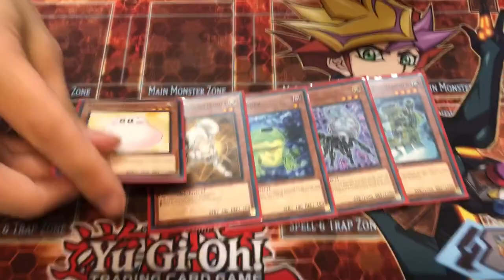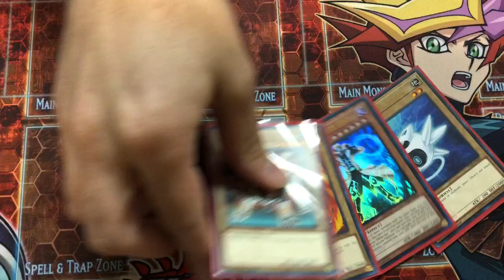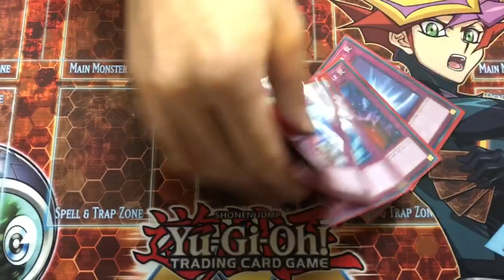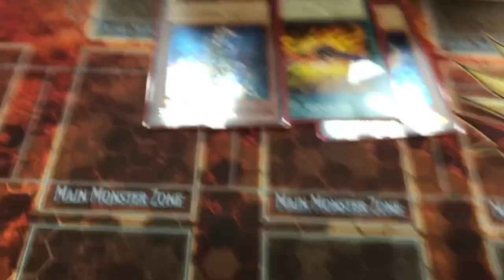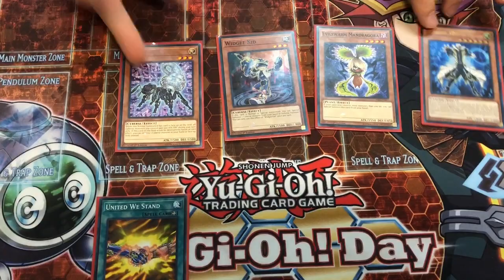Yu-Gi-Oh! Day Top 8 - Matt Cairoli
Matt fell short in his attempt to be crowned king of games.